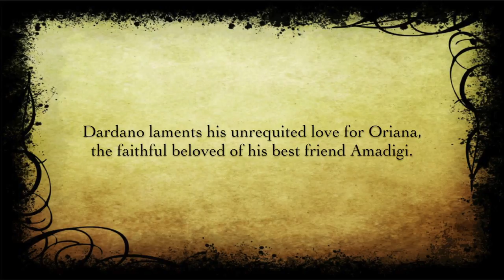Pena tiranna (Handel) Nathalie Stutzmann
Pena tiranna / Act 2, Scene 5 from Amadigi di Gaula (HWV 11), 1715

Nathalie Stutzmann with her ensemble Orfeo 55

The role of Dardano was a trouser role originally played by contralto Diana Vico (fl. 1707–32). In this aria, Dardano laments his unrequited love for Oriana, the faithful beloved of his best friend Amadigi.

Pena tiranna
io sento al core,
né spero mai
trovar pietà.

Amor m’affanna
e il mio dolore
in tanti guai
pace non ha.

Grief is the tyrant
of my heart,
nor do I ever hope
to find compassion.

Frantic with love,
my aching heart,
besieged by grief,
can find no peace.
[English translation by Avril Bardoni]

From the CD Handel:  Heroes from the Shadows: